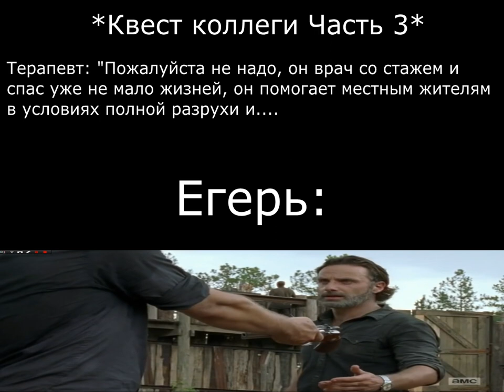Типичный выбор в квесте Коллеги часть 3